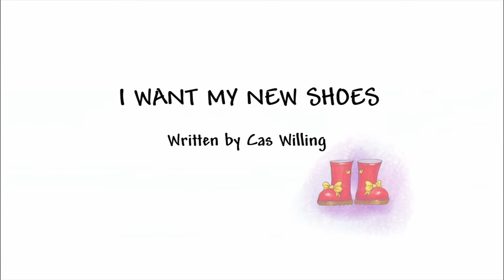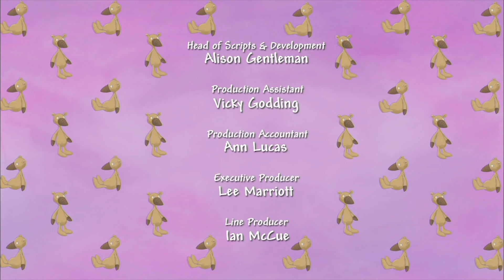I Want My New Shoes 👟- Little Princess 👑 FULL EPISODE - Series 1, Episode 27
Little Princess gets a lovely pair of new, sparkly shoes, and she really doesn't want to take them off.